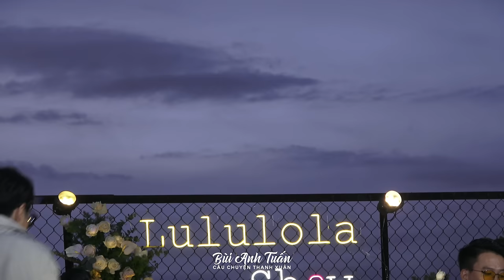[12022022] FULLSHOW Bùi Anh Tuấn @ Lululola Coffee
Vì một sự cố nho nhỏ mà mình bị mất nửa bài Dường như ta đã. Mong mọi người thông cảm :((

© Vid quay bởi BAT - SOY. KHÔNG up lại lên các trang khác khi chưa có sự đồng ý của mình.